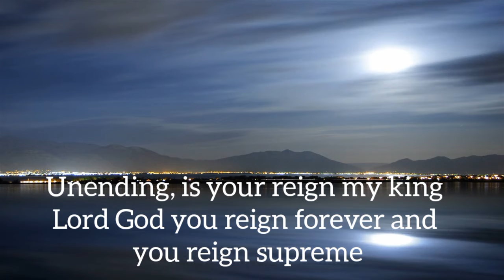Unending Reign by LoveWorld singers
Unending Reign-by Eli-J and LoveWorld singers.

unending Reign- Song lyrics

You are the one whose given me a song to sing
To show forth your praise you gave me a voice

You are the one whose given me the liberty
The liberty to worship you with this song

Unending is your reign my king
Lord God you reign forever and you reign supreme

You are great you are kind you are good

. Unending Reign- is Originally licensed to Loveworld music and art/ loveworld singers/loveworld worship

This video is solely to spread this amazing worship across the world.

unending Reign- music lyrics by Eli-J and LoveWorld singers.

sounds that matters

JUNE PRAISE NIGHT WITH PASTOR CHRIS